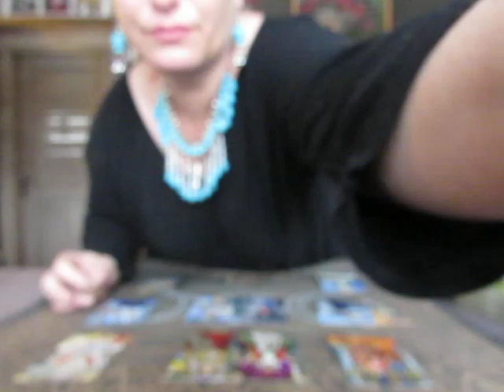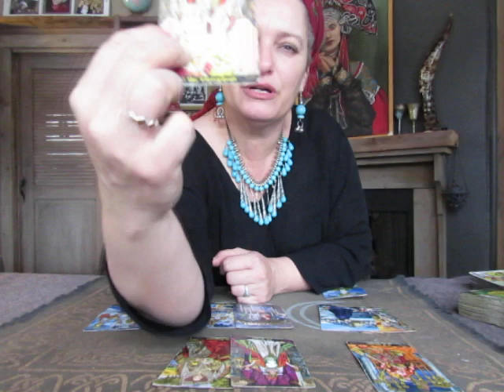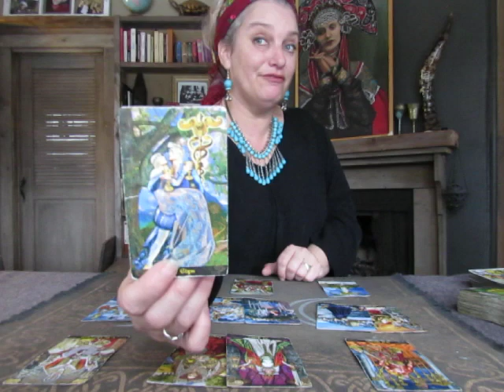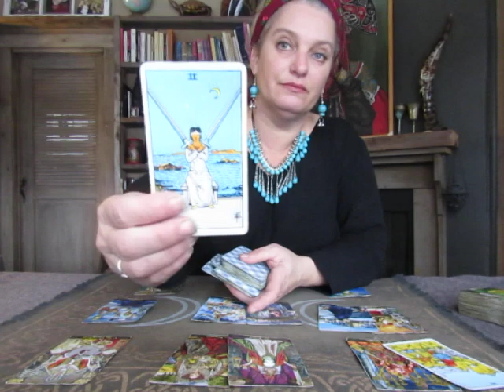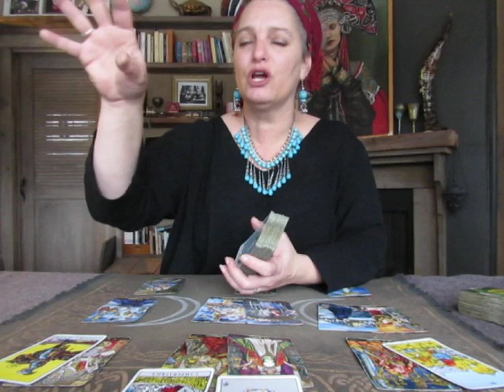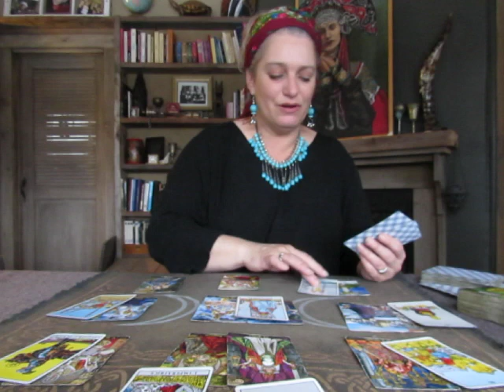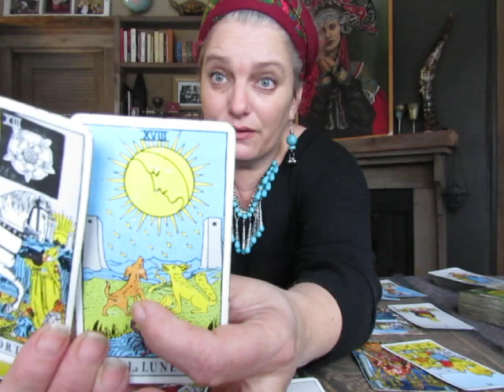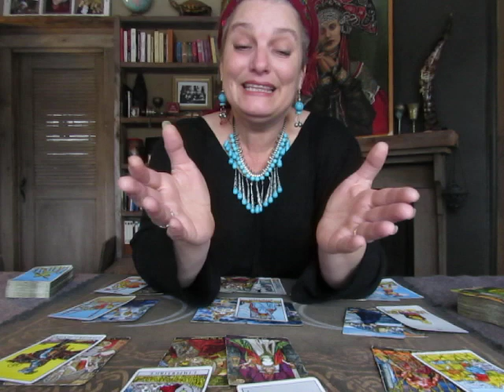Aquarius December, Passionate union - Mystic witch tarot